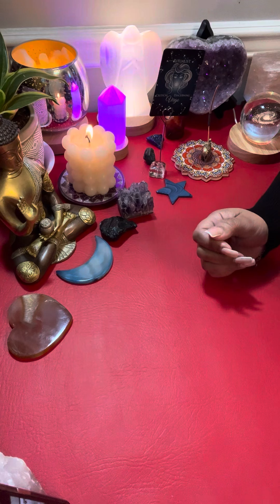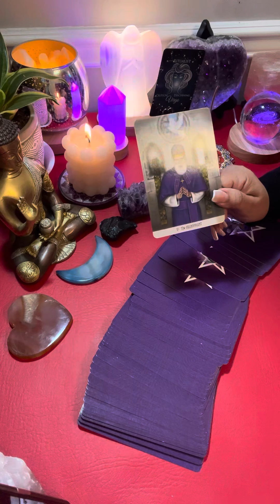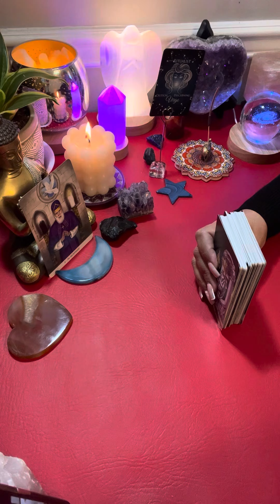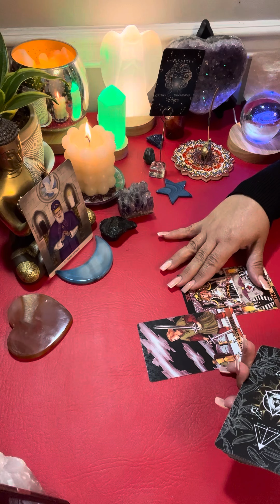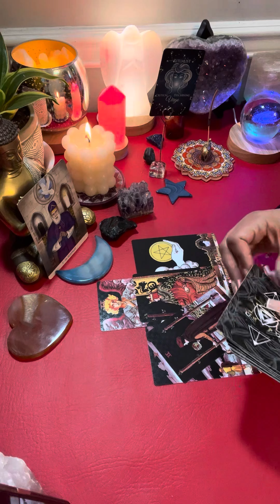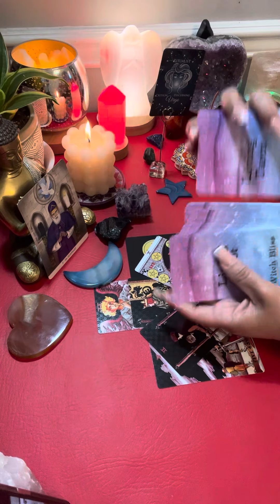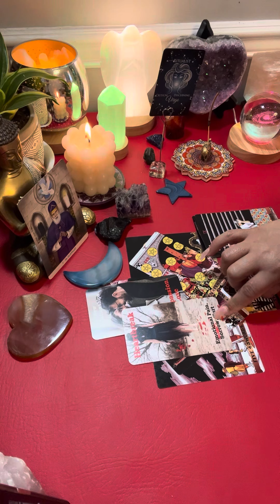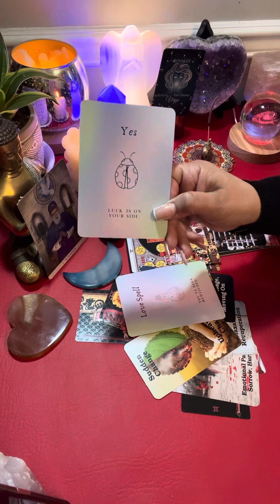VIRGO TAROT AMOR…LO DIFÍCIL QUEDA YA ATRÁS…LLEGA LA FELICIDAD‼️CONEXIÓN DE VIDAS PASADA👯‍♂️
❤️ Hoy te invito a ver tu horoscopo para el signo VIRGO